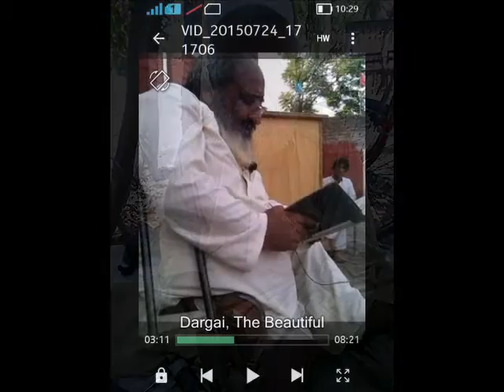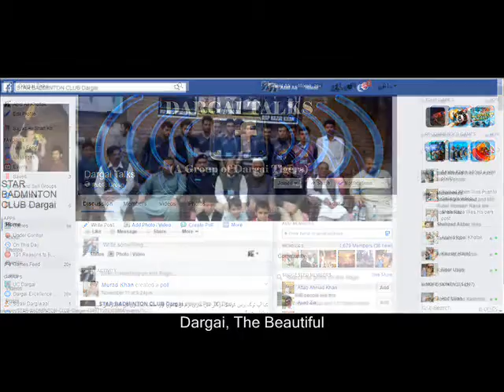Dargai the beautiful